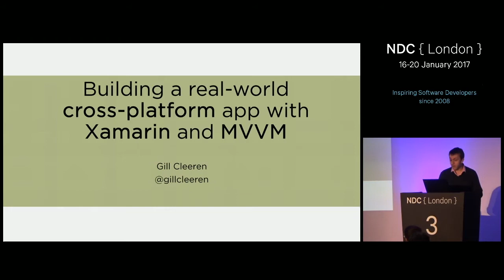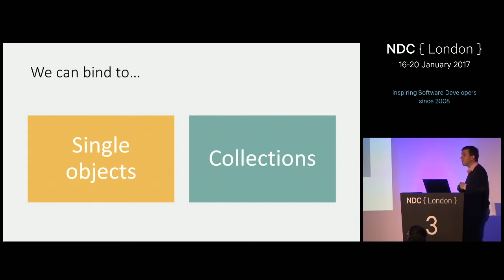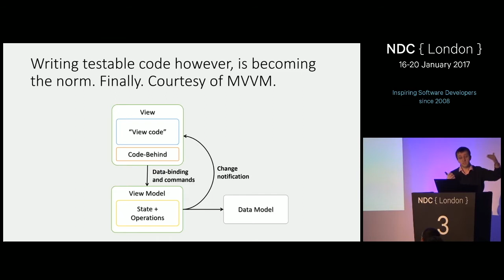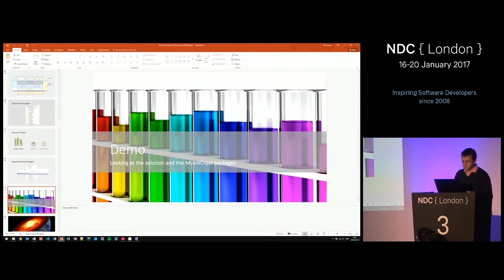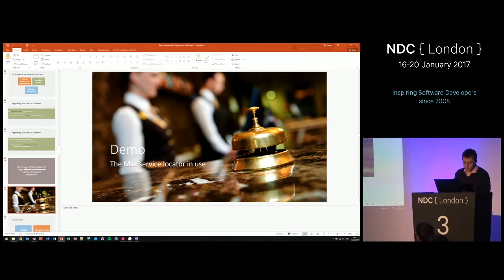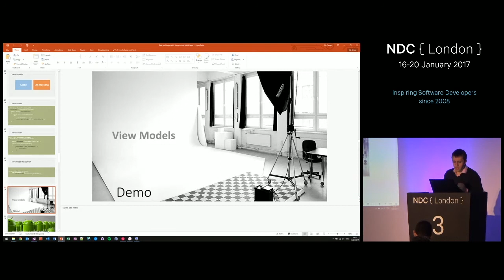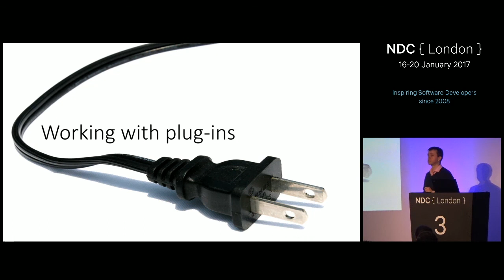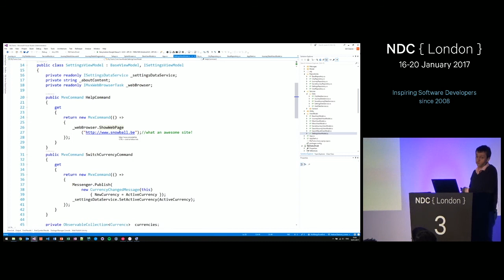Building a real-world cross-platform app with Xamarin and MVVM - Gill Cleeren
With Xamarin now free for everyone, the popularity of the cross-platform framework is increasing rapidly. We’ve now had the time to play around with it, now the time has come to build serious apps with it.
In this session, you’ll learn how a real-world Xamarin application architecture is built, with an emphasis on testability and maintainability. The app we’ll look at is called MyTrains, an application used to book train journeys.

You’ll see an architecture that has proven itself over different projects already. The architecture is using the MvvmCross framework. You’ll see how the architecture is built from the ground up, starting with model, the repositories and the services. On top of that, we’ll build the view models which will be used by the views in the iOS and Android apps. Along the way, you’ll see how MvvmCross uses data binding and commanding and how navigation is handled in MVVM

You’ll walk away with an example of how real applications in Xamarin should be built. You’ll be able to use this as your starting point for your next Xamarin application.